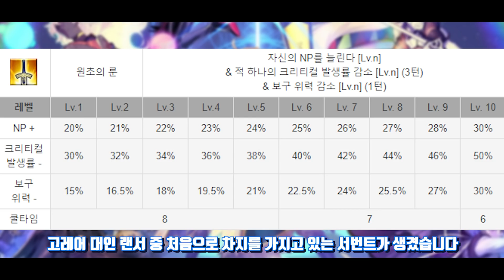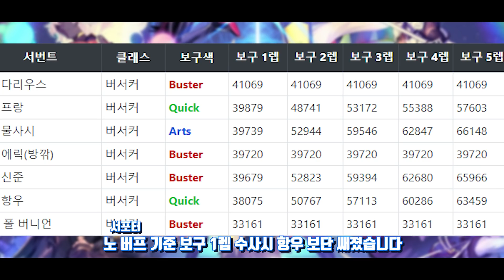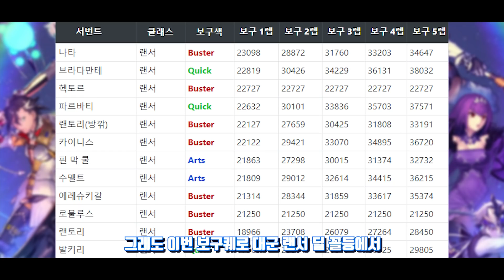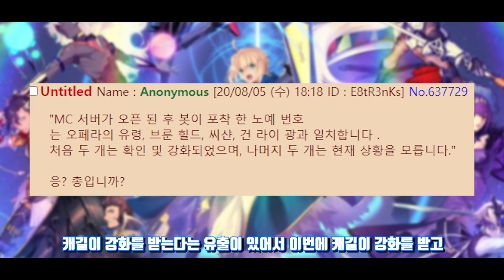뭐야 그딴거 주지마요 【페그오】【FateGrandOrder】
+ 마마 보구퀘에 크리티컬 발생률 다운 수치가 올라간게 아니라 크리티컬 발생률 다운이 붙은겁니다 잘못 알고 있었네요 ㅠㅠㅠ

+ 영상 제작을 어제부터 해서 시점이 어제인 점 알고 봐주세용

+ 아츠학 개론 외전 물 건너 갔네~